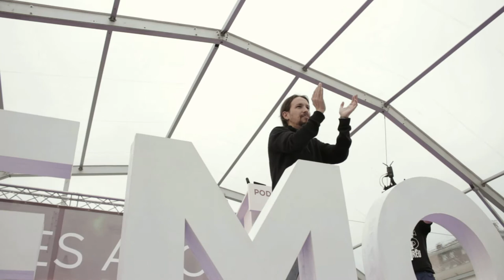YeÁgora#4: "Mano Dura" // Pablo Iglesias remix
Discurso de Pablo Iglesias en La Corredoria (Uviéu, Asturies) el 17 de mayo de 2015